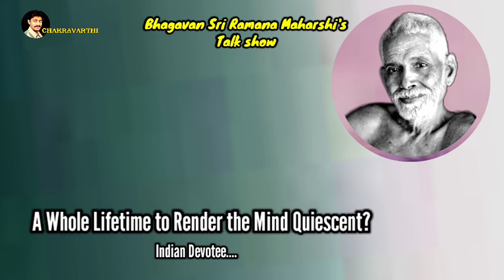How to A Whole Lifetime to Render the Mind Quiescent? | Ramana Maharshi Talk Show | Devotee of India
It is said that the inquiry “To whom are these thoughts? To me. Who am I?” is only needed at the early stages of Self-enquiry. But is it possible that vasanas can be so strong that this routine questioning for a particular individual may have to be practiced for 30-40 years, or maybe even a whole lifetime, to render the mind quiescent so as to advance to the next stage of Self-enquiry, i.e., the actual investigation into the source of the ‘I-thought’?

Secondly, how can Self-enquiry be effectively practiced in our work environment since office work requires a substantial portion of the mind to be used in analysis of data, dealings with customers, factory work, etc.?

– Devotee from India